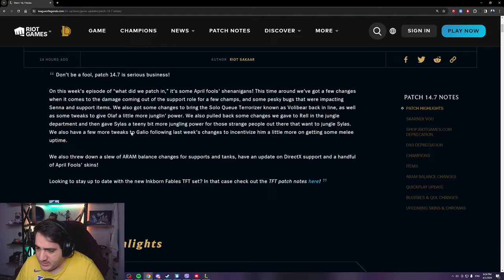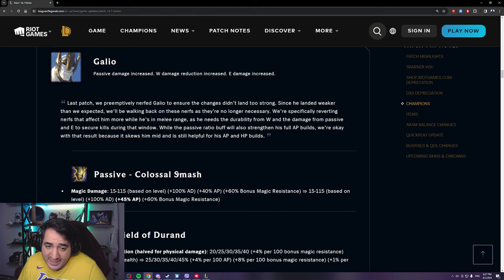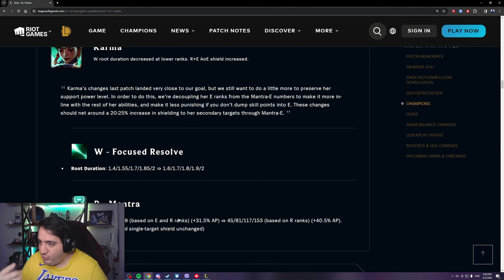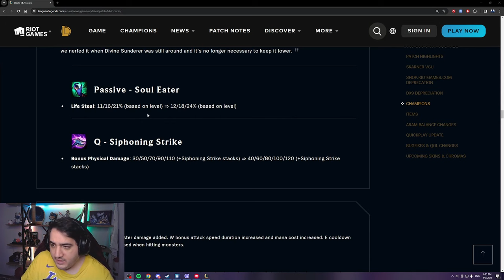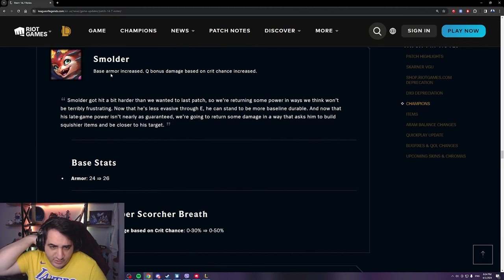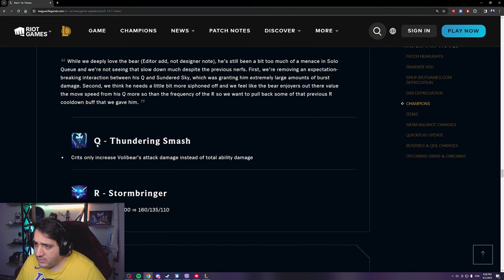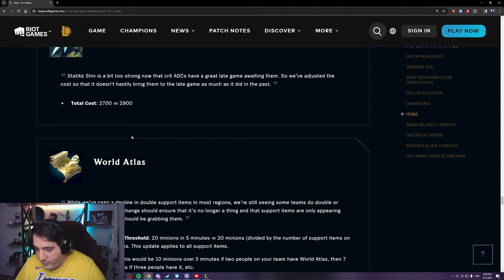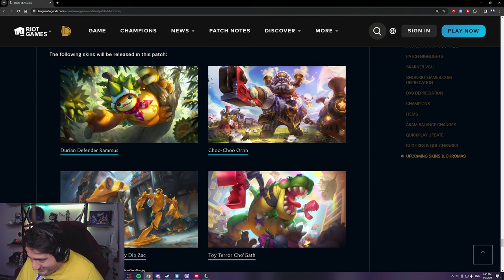Βγήκε ο Skarner δικέ μου , Patch notes 14.7 Review - TheRock7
00:00​​​ - 00:44​​​ // intro
00:44 - 04:12 // Skarner-Camille-Fiora-Galio
04:13 - 07:00 // Karma-Kayn-Lux-Nami
07:01 - 08:53 // Nasus-Olaf-Reksai
08:54 - 11:40 // Rell-Senna-Smolder-Sona
11:41 - 13:23 // Volibear-Sylas
13:14 - 16:00 // Items-Support
16:01 - 17:47 // Outro